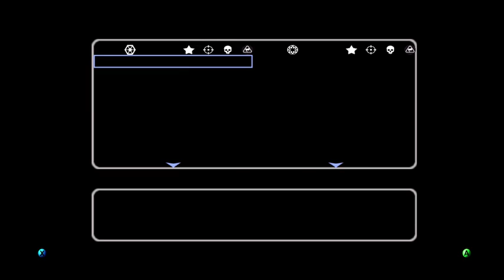Quick Win (Star Wars: Battlefront II)